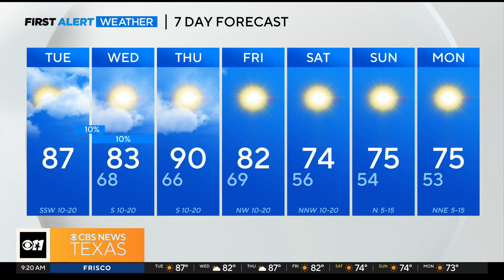Nice weather in store for a Rangers game!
Will the roof at Globe Life Field be open tonight?!